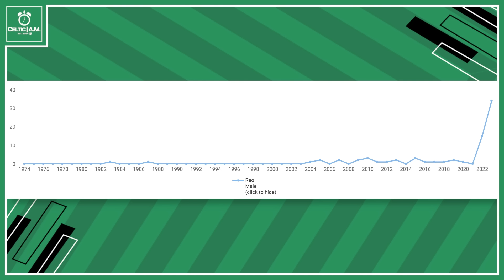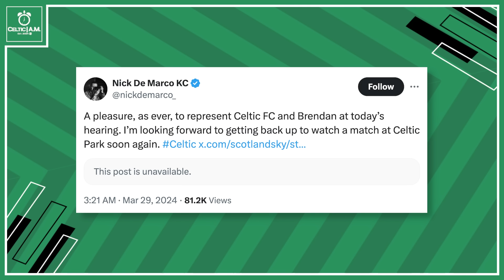"I'm excited to see Celtic back" | Rodgers learns fate & Livingston vs Celtic Preview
Stevie joins Hamish for a chat as Celtic prepare to make their return against Livingston.

Chapters:
00:00 Intro
03:07 Rodgers learns fate
08:27 Livingston vs Celtic